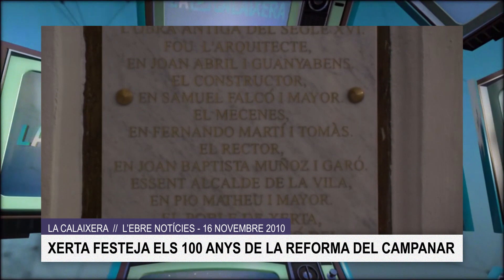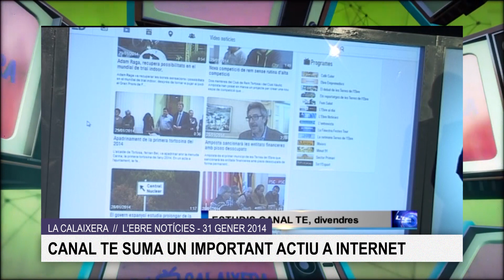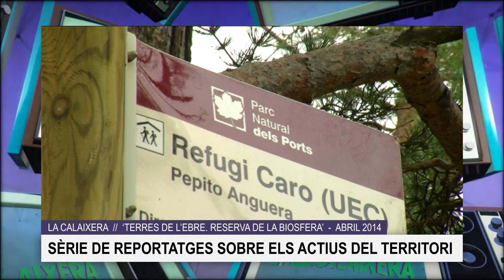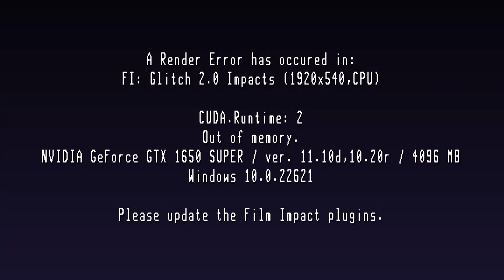La Calaixera. Programa 8. Dimecres 24 de juliol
En aquest capítol recordem:
- la constitució oficial de l'EMD de Bítem, al 2011
- la celebració pels 100 anys de la construcció del campanar de Xerta
- l'estrena de la web Ebredigital.cat al 2014

A més, recuperem part d'un dels informatius 'Al Dia Cap de Setmana', de La Xarxa, que durant un temps va editar i presentar l'equip d'informatius de Canal TE per a tot Catalunya.
Veiem un dels reportatges fets amb motiu de la designació de les Terres de l'Ebre com a Reserva de la Biosfera.
També sortim a la mar, amb un dels reportatges comercials que La Productora elabora per a empreses del territori, en aquest cas per descobrir el Tuna Tour.
I tanquem amb una de les seccions dels Quicos al programa 'Sector Primari', que Canal TE va produir per a totes les televisions locals de Catalunya.